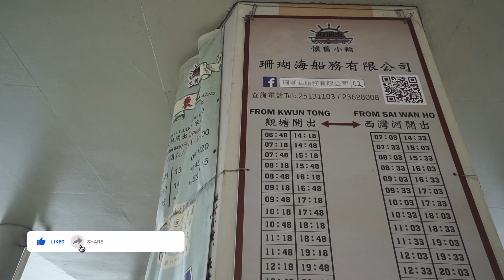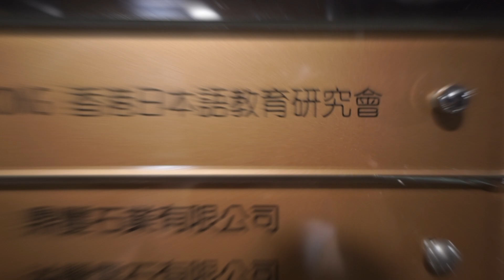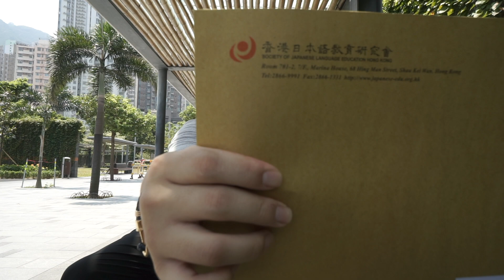Vlog 06 「N4成積表?」人生相談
Vlog 06
去左拎日文N4考試既證書，拎完之後望住張野有小小感慨係到諗我到底學黎做咩，諗完後又係到諗咁之後要點自學，由於怕我金魚記憶所以安全起見直接黎場同自己既人生相談...
我是分隔線
旅行Vlog 仲剪緊. Sorrrrrry~~~
My New BackPack
我是分隔線
My Gear
Sony a5100
SEL1018 F4 OSS
Zoom H1N
Rode VideoMicro
Joby 3K
iMovie